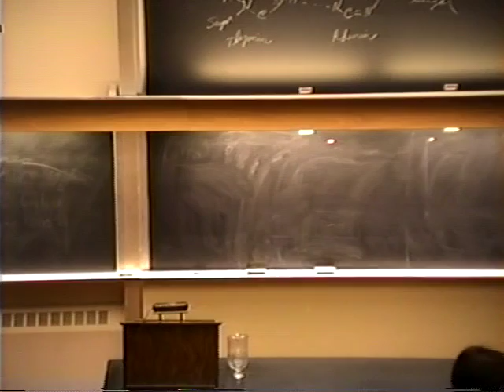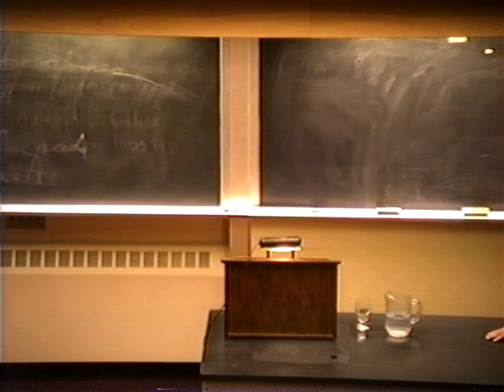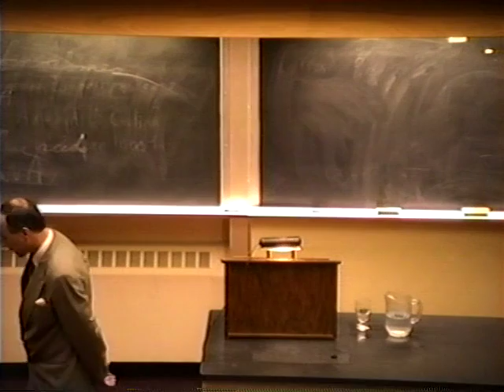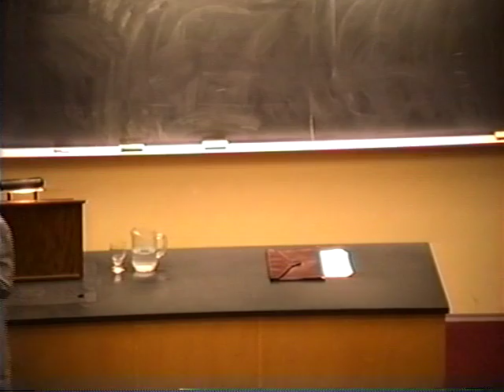Thomas Pangle: Locke and civic education, Kenyon College 1990